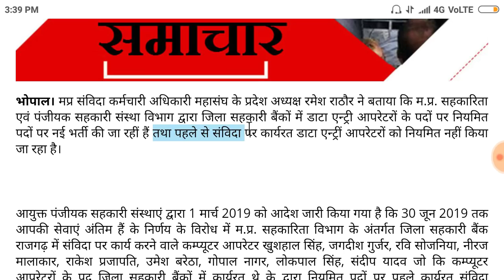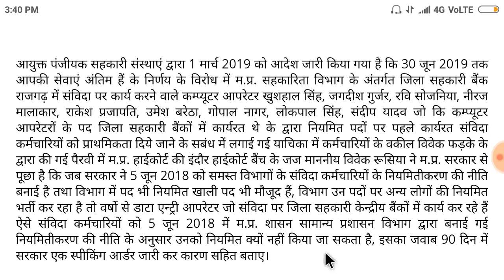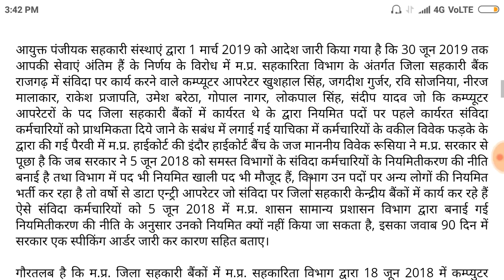अतिथि शिक्षकों के नियमितीकरण को लेकर हाईकोर्ट ने जारी किया नोटिस 90 दिन का दिया समय म .प्र. सरकार को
र